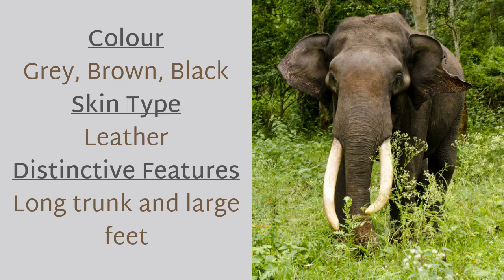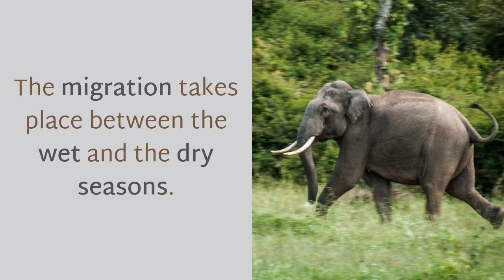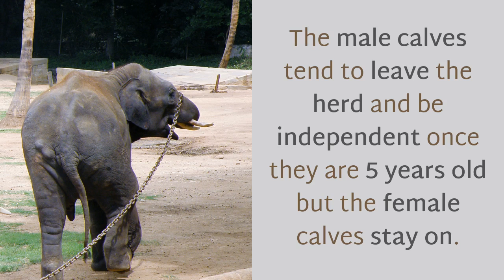18 Interesting Things You Should Know About Indian Elephant